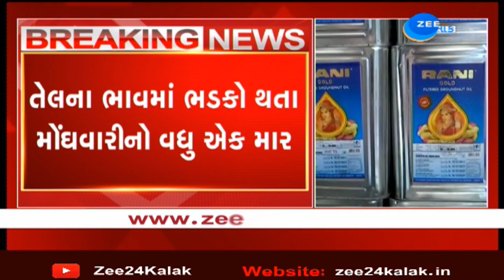Gujarat: Homemakers troubled over sharp spike in prices of edible oils! | Zee News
તેલના ભાવમાં ભડકો થતા મોંઘવારીનો વધુ એક માર---
એક સપ્તાહમાં તેલના ડબ્બે 50થી 60 રૂપિયાનો વધારો--
સીંગતેલ સહિતના ખાદ્યતેલના ભાવમાં વધારો---
સીંગતેલના ડબ્બાના 2830થી 2870 રૂપિયા ભાવ--
કપાસિયા તેલના ડબ્બાનો ભાવ 1660થી 1700 રૂપિયા
પામ તેલના ડબ્બાનો ભાવ 1525થી 1530 રૂપિયા---
સનફ્લાવર તેલના ડબ્બાના 1620થી 1660 રૂપિયા---